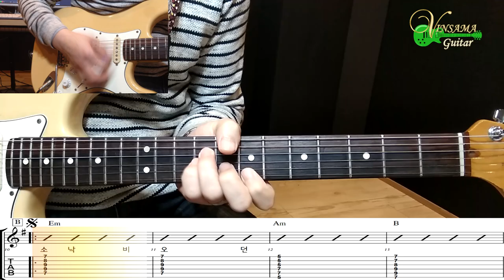[두꺼비집] 옥슨79 - 기타(연주, 악보, 기타 커버, Guitar Cover, 음악 듣기) : 빈사마 기타 나라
오늘은 오랜만에 제가 연주한 영상을 올려봅니다.
신청해 주신 곡 중에서 옥슨79의 "두꺼비집"을 골라 보았습니다.

옥슨이 좋은 노래가 참 많습니다. 당시 건대의 최고 명물이 '옥슨'이 아닐까 싶을 정도로 좋은 곡도 많고 히트곡도 낸 그룹사운드이지요.

이 곡은 전형적인 7080 대학 그룹사운드 음악의 진행방식과
그에 따른 연주 형태를 보이고 있습니다.

즐거운 연습하십시오~

"좋아요"와 "구독"은 빈사마가 즐겁게 기타치고 악보를 그릴 수 있는 원동력이 됩니다~
영상 밑에 보이는 악보는 네이버 카페 "빈사마 기타나라"에 구입 문의 해 주시기 바랍니다.